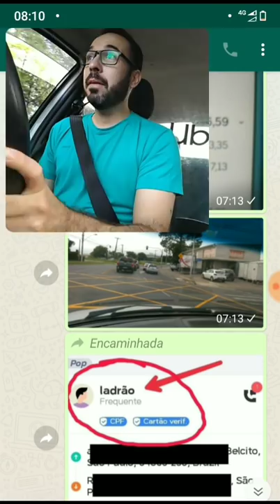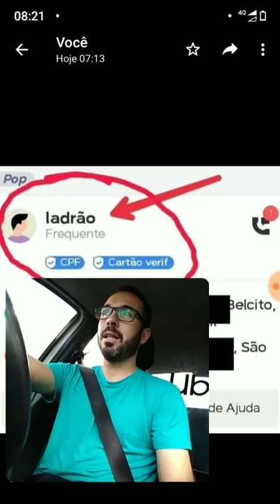Duaa situações de domingo! 1- segurança!! 2 - Chatices!!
Cada dia da semana tem suas particularidades.